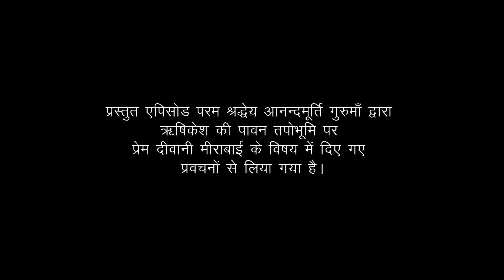Amrit Varsha Episode 442 | Daily Satsang (3 May'19) | Anandmurti Gurumaa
Beloved Master Anandmurti Gurumaa exquisitely explains the divine love Mirabai experienced throughout her life for Krishna. The unique characteristic of mystic Mirabai is the complete surrender of her love for Krishna. Her longing for union with Krishna is predominant in Mira's poetry who says she wants to be "coloured with the colour of dusk.” Mirabai's songs portray a personal universe where the only existence was that of Krishna - her sole object of desire.
Featured excerpt has been taken from meditation retreat held in Rishikesh, 2014. Delve into the magical journey of love, devotion and bliss to experience the realm of inner awakening.

Amrit Varsha: Pearls of Wisdom